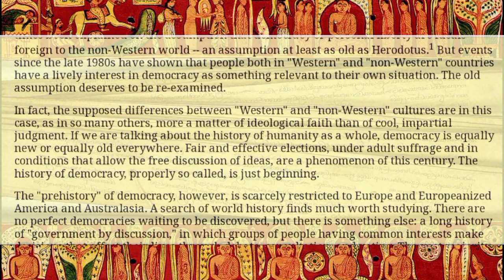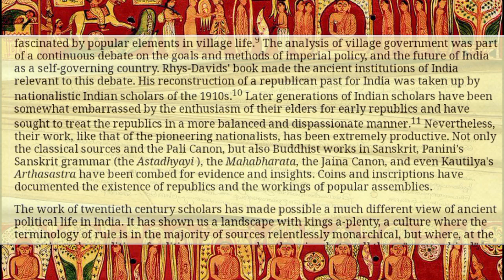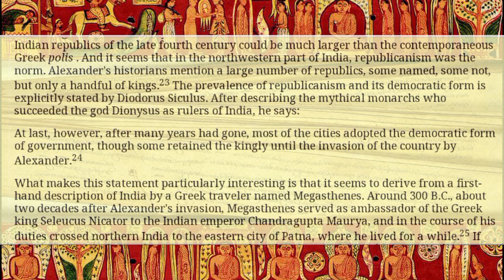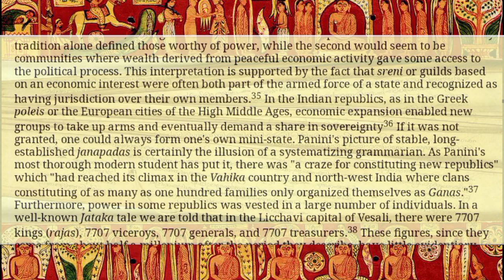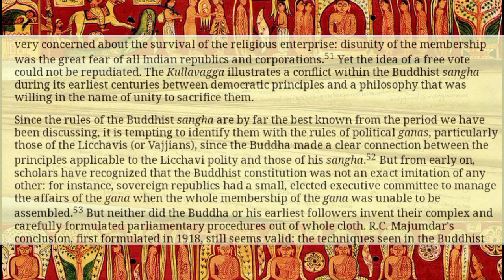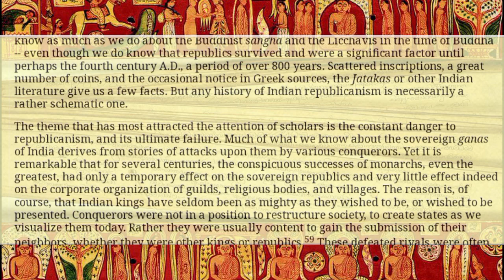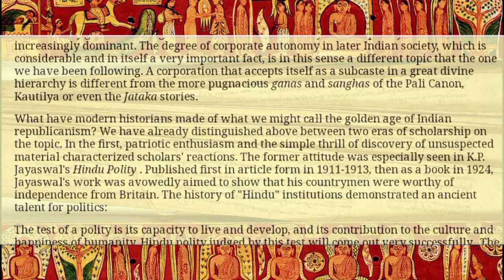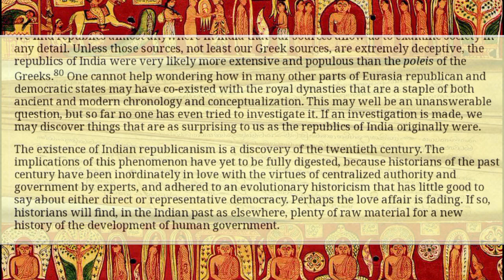Ancient Democracy for India🇮🇳♥️ | Published Paper of Nipising University | Proud to be Indian.